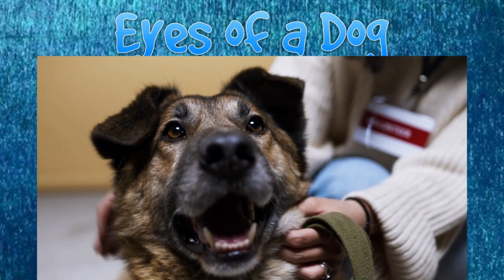15 reasons you should adopt a shelter pet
15 great reasons you should go to eyesofadog.net and adopt a pet at your nearest shelter.